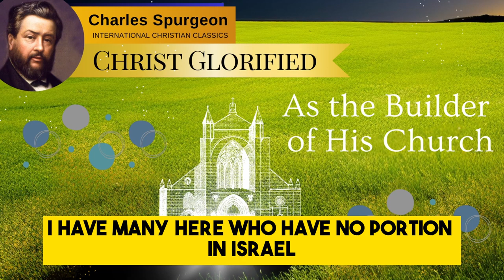Charles Spurgeon: Christ Glorified As The Builder Of His Church #191 | Christian Classics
"Christ Glorified As The Builder Of His Church" is a powerful sermon by Charles Spurgeon, the renowned 19th-century Baptist preacher, often referred to as the "Prince of Preachers." In this sermon, Spurgeon expounds on the biblical passage found in Matthew 16:18, where Jesus declares, "I will build my church; and the gates of hell shall not prevail against it."

Christ as the Church's Builder: Spurgeon begins by emphasizing that the Church is not a human institution but the creation of Christ Himself. He underscores the absolute authority and sovereignty of Christ as the builder and foundation of His Church.

The Perpetuity of the Church: Spurgeon draws attention to Jesus' promise that the "gates of Hades" will not prevail against the Church. He explains that this is a promise of the Church's enduring existence, even in the face of opposition and persecution.

The Growth of the Church: Spurgeon highlights the Church's expansion throughout history, from its humble beginnings in the New Testament era to its continued growth in the present. He attributes this growth to Christ's ongoing work as the Church's builder.

The Importance of Personal Faith: Spurgeon encourages his audience to have a personal and living faith in Christ. He emphasizes that individuals become part of Christ's Church through faith in Him as Lord and Savior.

The Role of Believers: Spurgeon emphasizes the vital role of believers in the Church's growth and mission. He calls on Christians to be faithful in their witness and to contribute to the growth of the Church.

The Ultimate Triumph: Spurgeon expresses confidence in the ultimate triumph of Christ's Church, despite any temporary setbacks or challenges it may face. He sees the Church's growth and success as evidence of Christ's power and faithfulness. He encourages his listeners to trust in Christ's promise to build His Church and to actively participate in its mission.

"Christ Glorified As The Builder Of His Church" reflects Spurgeon's commitment to a robust and biblically grounded theology, his unwavering trust in Christ as the Church's head, and his desire to inspire and equip his audience for faithful Christian living and service.

Charles Haddon Spurgeon (1834–1892) was a prominent English Baptist preacher and theologian who is often regarded as one of the greatest preachers in Christian history. His life and ministry left an indelible mark on both the Baptist tradition and evangelical Christianity as a whole.

Early Life and Conversion: Spurgeon was born in Kelvedon, Essex, England. He experienced a profound conversion to Christianity at the age of 15 while attending a small Primitive Methodist chapel. His spiritual awakening led to a strong sense of calling to the ministry.

Rapid Rise to Prominence: Spurgeon's preaching abilities were evident from the start of his ministry. He quickly gained recognition for his powerful sermons and captivating oratory. At the age of 20, he became the pastor of the New Park Street Chapel in London, which later became the Metropolitan Tabernacle. His ministry there would last for over three decades.

Prolific Preacher and Author: Spurgeon preached thousands of sermons throughout his lifetime, often to overflowing congregations. His sermons were characterized by a deep commitment to biblical exposition, a passionate evangelistic zeal, and a vivid and accessible preaching style. He also authored numerous books, including "The Treasury of David" (a commentary on the Psalms) and "Lectures to My Students" (a guide for aspiring ministers).

Doctrinal Convictions: Spurgeon was a staunch defender of Reformed theology, holding to doctrines such as predestination and the sovereignty of God.

Missionary and Philanthropic Work: Spurgeon was involved in various missionary endeavors and founded an orphanage in London, known as Spurgeon's Orphanage. He was deeply committed to social and practical ministries, caring for the needy and spreading the Gospel both locally and abroad.

Challenges and Controversies: Spurgeon faced several controversies during his ministry, including the Down-Grade Controversy, in which he took a stand against theological liberalism infiltrating Baptist circles. His unwavering commitment to biblical orthodoxy and his refusal to compromise on key doctrinal matters often put him at odds with others.

Lasting Legacy: His emphasis on the centrality of Christ, the authority of Scripture, and the urgency of evangelism has had a lasting impact on evangelical Christianity. He is often referred to as the "Prince of Preachers."